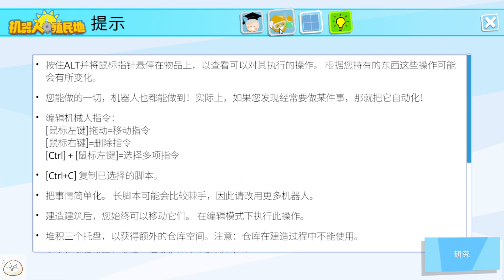【慶饅頭】【機器人殖民地】【模擬遊戲】-Part.1